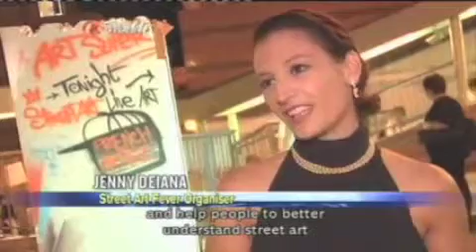[Art Supermarket] Live Painting Performance by French Artists Acet and JM Robert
[ Art Supermarket ]  26th October 2013

Live Painting Performance by French Artists Acet and JM Robert at Art Supermarket on Hong Kong's TV Channel ATV in the Main News Program.